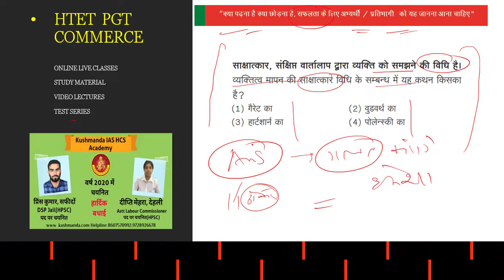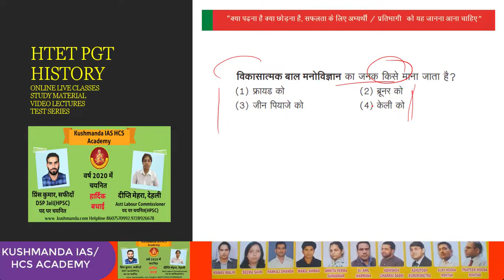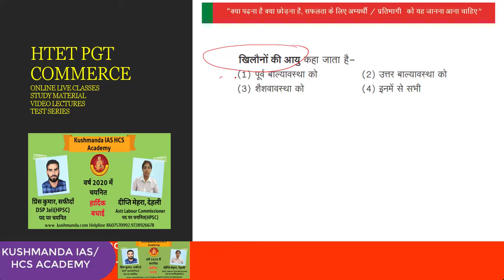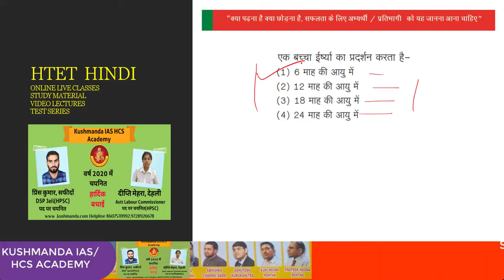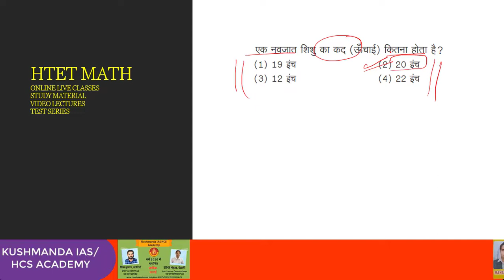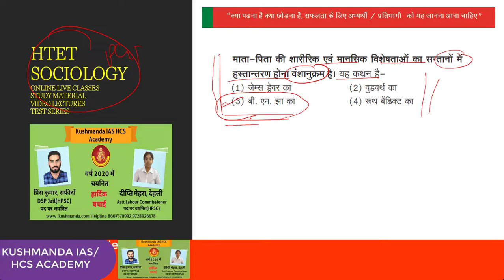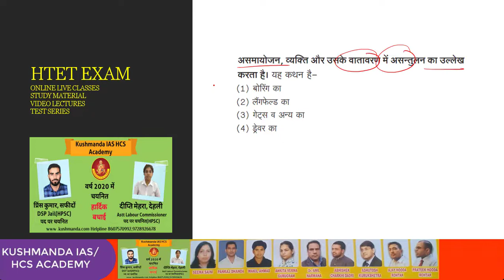HTET DANGAL || DOWNLOAD BAL VIKAS AVAM SHIKSHASHASTRA || 01|| KUSHMANDAIAS HCS ACADEMY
DOWNLOAD PDF